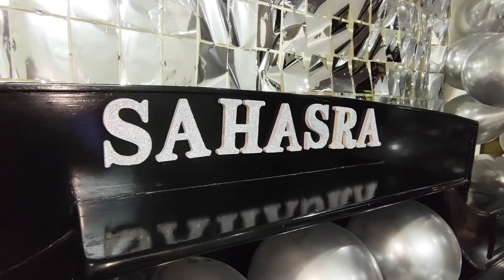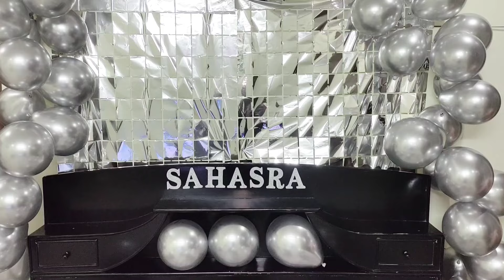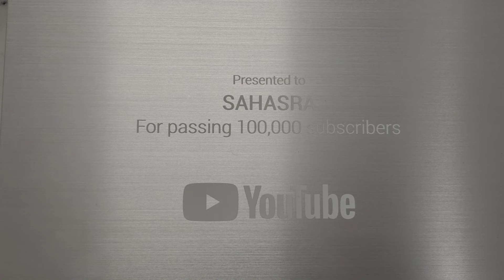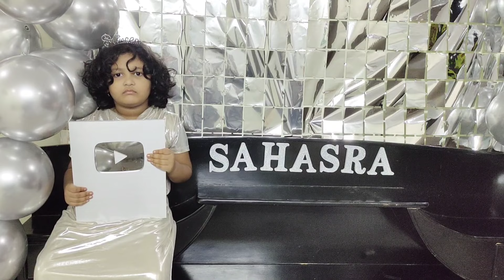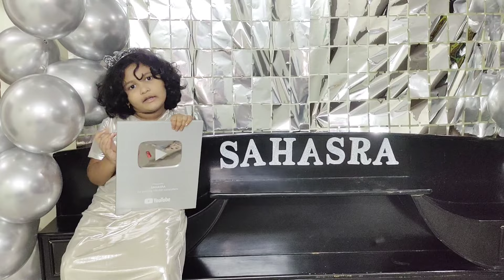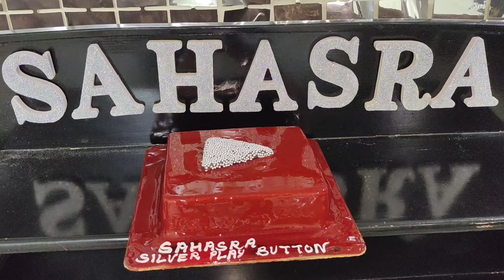SAHASRA Unboxing Silver Play Button